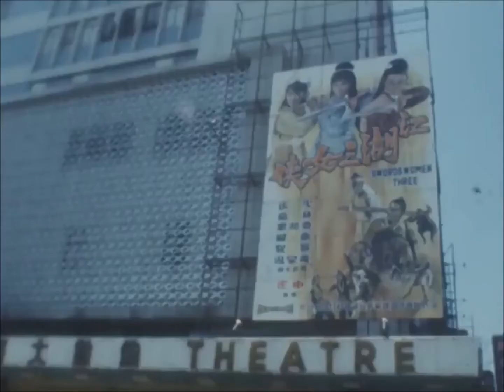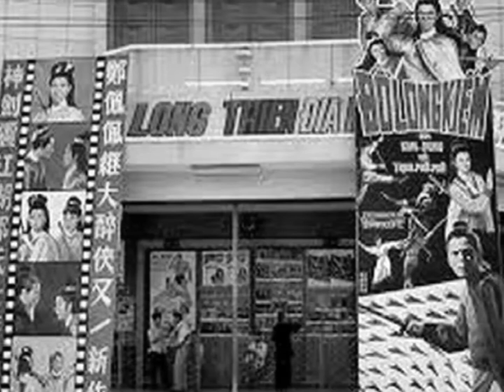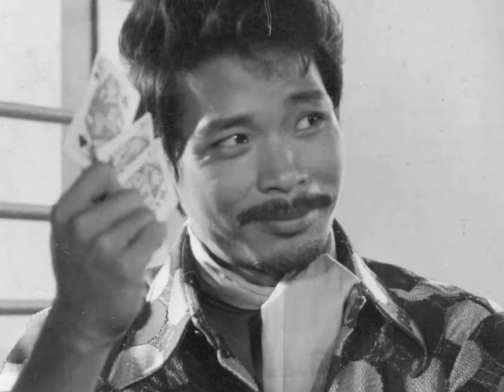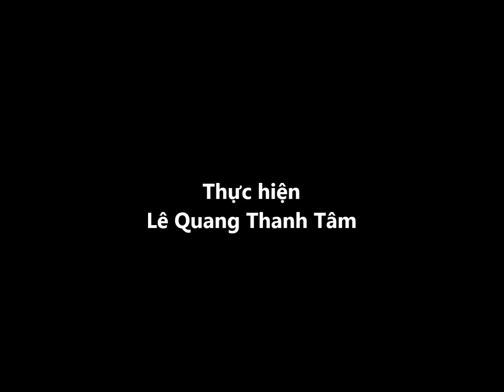Thế Giới Nghệ Sỹ - Nhớ Về Vua Hãng Phim Và Vua Rạp Phim Sài Gòn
Ông Trương Vĩ Nhiên - Chủ hãng và chủ rạp chiếu phim tại Sài Gòn

Xuất thân từ một gia đình người Hoa, anh em họ Trương được ăn học và giáo dục theo phong cách quý phái người Hoa. Trương Vĩ Nhiên thấm nhuần đạo Phật và say mê triết lý Đông phương, có đầu óc phóng khoáng và nhạy cảm hiểu biết về tâm lý quần chúng và thị trường. Ông là chủ nhân hãng phim Viễn Đông, đại lý độc quyền các phim của hãng phim nổi tiếng Shaw Brothers (Đài Loan) và Golden Harvest (Hồng Kông). Điện ảnh Hong Kong và Đài Loan cuối thập niên 1960, được coi là thời vàng son, đã sản xuất các phim dã sử kiếm hiệp thu hút khán giả nhiều nơi ở Đông Nam Á cạnh tranh và làm các hảng phim Âu Mỹ nể sợ và khâm phục. Ở miền Nam thời bấy giờ, các tài tử Lý Thanh, Trịnh Phối Phối, Khương Đại Vệ, Vương Vũ, Địch Long, Hà Lợi Lợi... với các phim Độc Long Đàm, Hiệp Khách Hành, Độc Thủ Đại Hiệp, Nhất kiếm trấn ải, Long hổ quyết đấu... đã chinh phục khán giả với doanh thu vượt kỷ lục hơn cả các phim Âu Mỹ thời đó như Love Story, Romeo Juliet, Deux hommes dans la ville.. của các tài tử Liz Taylor, Ali Mc Graw, Steve McQueen, Alain Delon, Jean Belmondo..
Ngoài các rạp Rex, Văn Hoa Dakao, Văn Hoa Sài Gòn,...của vợ chồng ông Ưng Thi, chuyên chiếu phim cao cấp. Trương Vĩ Nhiên đã nhìn thấy trước sự say mê của người dân với các phim võ hiệp Kim Dung và sau này là tình cảm Quỳnh Dao ở các nước Á châu, ông đã ký hợp đồng nhập phim cũng như bỏ vốn thâu mua các rạp làm ăn ế ẩm, tân trang lại và làm chủ các rạp hát ciné ở nhiều nơi tại vùng Sài Gòn Chợ Lớn như: Eden, Đại Nam, Palace, Opéra, Oscar, Lệ Thanh, Hoàng Cung, Đại Quang, Thủ Đô... .
Tất cả các rạp của Trương Vĩ Nhiên đều được sửa sang xây dựng mới mẻ, với hệ thống máy lạnh tốt, ghế ngồi bọc da, trang hoàng đẹp mắt và hấp dẫn khách hàng với hệ thống máy móc như máy chiếu, âm thanh, ánh sáng nhiều màu trong rạp, cả quầy giải khát phục vụ ngay trong rạp, cùng các phương tiện quảng cáo đa dạng và quy mô.
Bắt đầu từ năm 1966, Trương Vĩ Nhiên nhập cảng các loại phim võ hiệp, kiếm hiệp dã sử Hồng Kông và Đài Loan, sau là phim tình cảm phỏng theo truyện của các tác giả nổi tiếng như Kim Dung, Ngọa Long tiên sinh, Quỳnh Dao.
Trong thời gian chính phủ Việt Nam Cộng Hòa ra chính sách muốn nhập phim phải sản xuất cân bằng phim Việt Nam, Trương Vĩ Nhiên còn hợp tác với Kỳ nữ Kim Cương và Thẩm Thúy Hằng sản xuất phim tình cảm, bỏ vốn thực hiện các phim kiếm hiệp Việt Nam như Báu Kiếm Rửa Hận Thù, Long Hổ Sát Đấu, ...
Ông trở thành tỉ phú giàu có khi chỉ mới hơn 30 tuổi. Ông có ảnh hưởng rất lớn về nghệ thuật và văn hóa điện ảnh trong cuối thập niên 1960 và đầu 1970.

Ông Lưu Trạch Hưng và Hãng Phim Mỹ Vân

Một trong những hãng phim lớn tại Sài Gòn kinh doanh thương mại ngành điện ảnh thành công chính là hãng phim Mỹ Vân. Khác những hãng phim khác, Mỹ Vân Điện Ảnh Công Ty có tổ chức tuyển lựa và đào tạo điện ảnh, có cơ sở phim trường nội cảnh cũng như phát triển phim trường ngoại cảnh lớn tại Biên Hòa. Ông chủ hãng phim Mỹ Vân tên là Lưu Trạch Hưng.
Lưu Trạch Hưng là người sinh trưởng tại miền Bắc. Năm 1952, tại Hà Nội, ông đã thực hiện cuốn phim đầu tay với tựa đề “Cô Gái Việt” để khai sinh bảng hiệu Mỹ Vân.
Năm 1954, ông Lưu Trạch Hưng cùng vợ di cư vào Nam và vẫn hoạt động phim ảnh dưới bảng hiệu hãng phim Mỹ Vân danh tiếng lừng lẫy.
Buổi đầu, ông hợp tác với nghệ sĩ Năm Châu quay cuốn phim “Quan Âm Thị Kính”, rồi sau đó là phim “Người Ðẹp Bình Dương”…
Hãng Mỹ Vân cũng là nơi góp phần tuyển chọn, đào tạo, đưa ra ánh sáng một nữ minh tinh của màn ảnh miền nam - Thẩm Thúy Hằng.
Nuôi dưỡng tham vọng làm vua điện ảnh, ông Lưu Trạch Hưng cũng liên tục làm cho hãng Mỹ Vân trên đà phát triển rực rỡ.
Hãng Mỹ Vân với thiện chí nêu cao tình đoàn kết trong giới làm phim, và để điện ảnh Việt Nam có cơ hội theo kịp đà phát triển của phim ảnh các nước Á Châu khác. Ðó là một chủ trương rất đáng tán thưởng và khích lệ.
Cũng như khi xuất ngoại để tìm thị trường cho phim Mỹ Vân, ông giám đốc Lưu Trạch Hưng cũng đã hoạt động theo chiều hướng đưa tất cả phim Việt Nam giá trị ra nước ngoài, để điện ảnh Việt Nam có cơ hội góp mặt trên thị trường quốc tế, mặt khác cũng để thu hút ngoại tệ cho nước nhà.
Bên cạnh những cố gắng để phim Việt vươn tầm thế giới, ông Lưu Trạch Hưng còn cùng với những nhà sản xuất đứng tên Liên Ảnh Công Ty hợp tác với nước ngoài để quay các cuốn phim đa quốc tịch như Sài Gòn vô chiến sự, Từ Sài gòn đến Điện Biên Phủ, ...
Trong phong trào sản xuất phim Tết, Hãng Mỹ Vân luôn là hãng đi tiên phong, gặt hái được nhiều thành công về doanh thu.
Ðến giữa 1974, hãng Mỹ Vân đã yểm trợ cho đạo diễn Ðỗ Tiến Ðức lên Ðà Lạt quay phim kinh dị “Giỡn Mặt Tử Thần” bằng nhiều phương tiện, coi như tiếp hơi cho đồng nghiệp.

(Lê Quang Thanh Tâm)